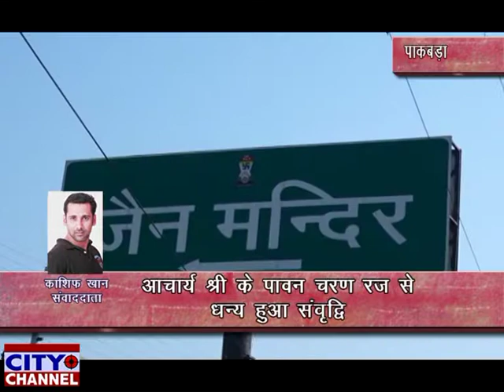आचार्य श्री के पावन चरण रज से धन्य हुआ संवृद्धि 12.12.2019 news